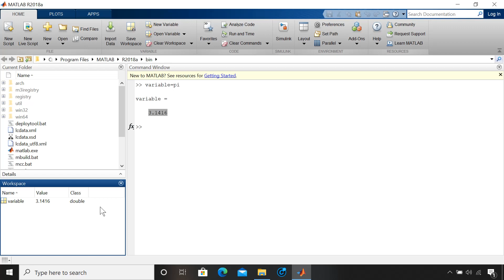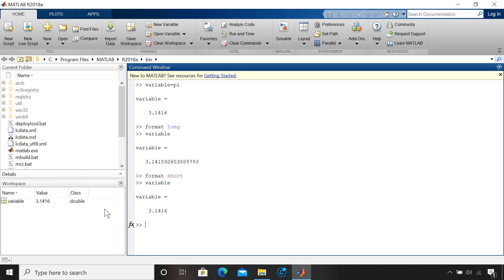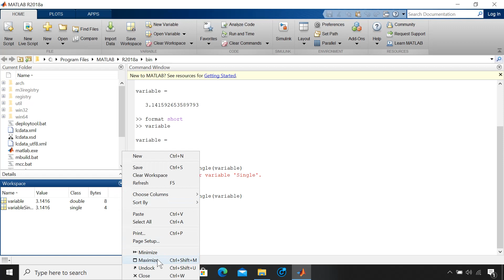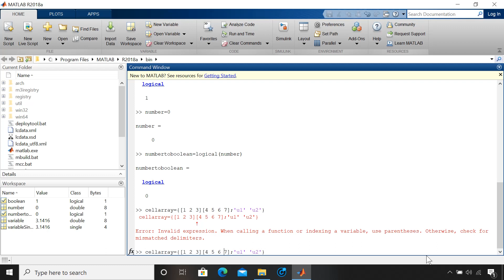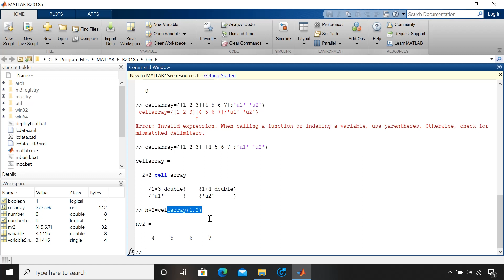Matlab Basics 3